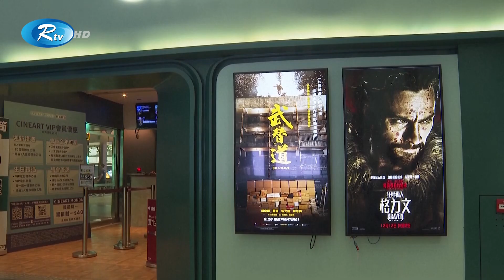জাতীয় দিবসে ট্রামরাইড ও ফেরিতে বিনামূল্যে যাতায়াত করতে পারছেন হংকংয়ের পর্যটকরা | Hong Kong | Rtv